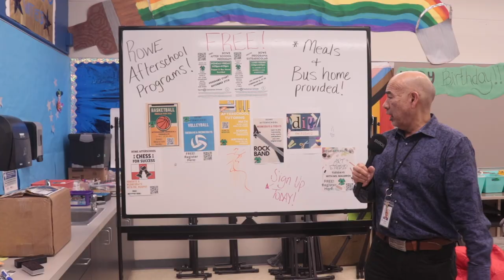Ins and Outs: After School Program